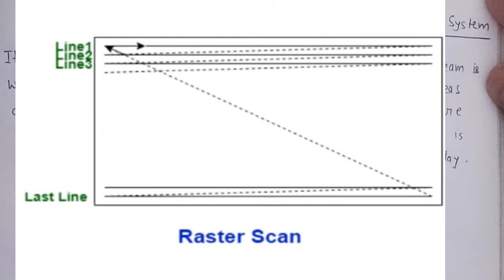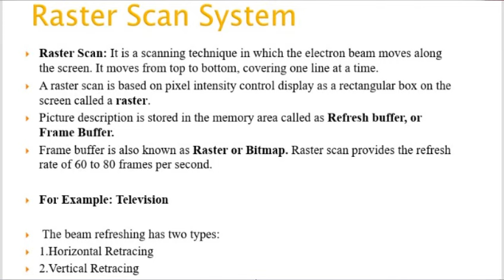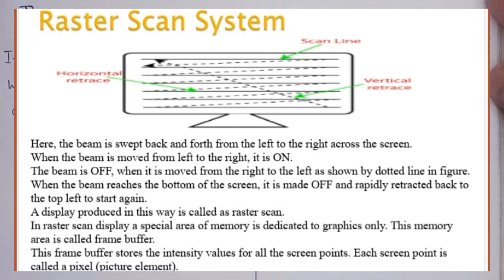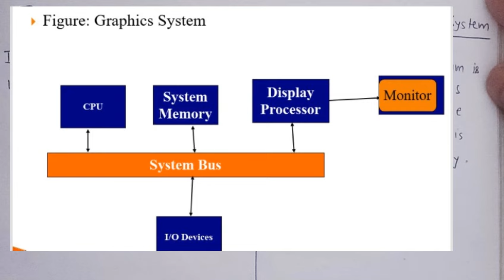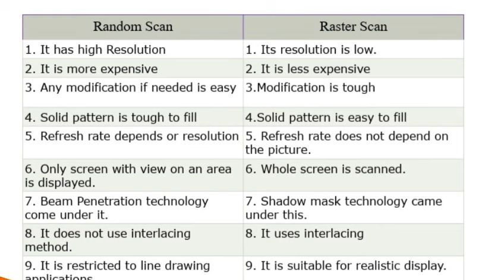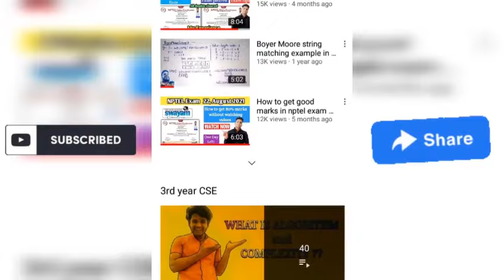Raster and Random scan system in computer graphics | Difference between Raster and Random scan|Lec-4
👉🏻Steps for getting CGM NOTES and Most Questions -

1. Do only 50₹ using UPI ID- sahil337@paytm  or QR code given in community post on the channel.

 2. Take screenshot of the transaction after making payment 😃 .

Additionally, access Notes.🔥😃